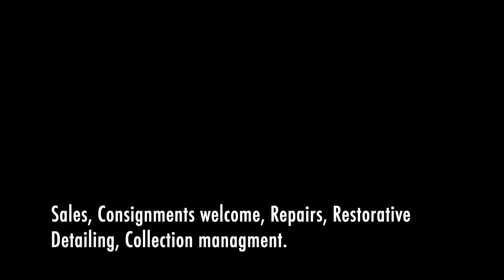2003 Caddilac Escalade ESV test drive!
2003 Caddilac Escalade ESV test drive!